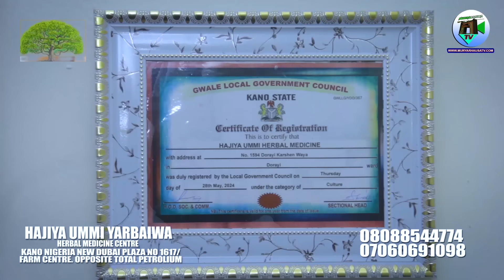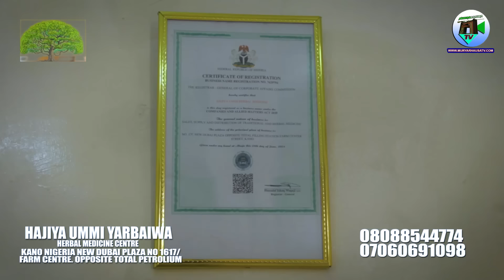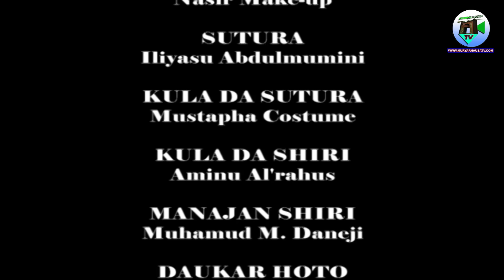MULKIN MALLAKA 1&2 Best Hausa Movie Comedy Labarina arewa hausa - Muryar Hausa Tv